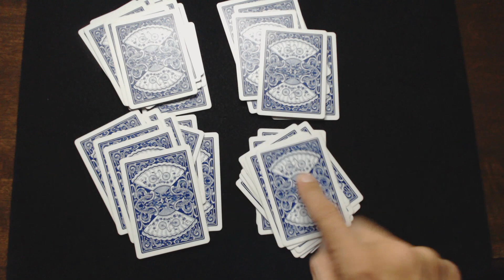669# Super Tour Automatique Et Impromptu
Super Tour Automatique Et Impromptu